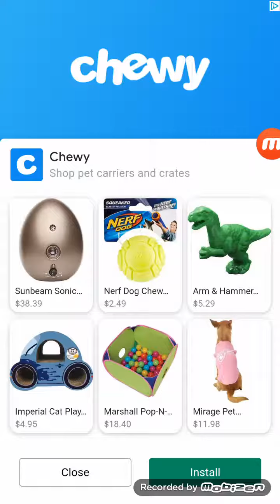Sonic the hedgehog but I'm clueless